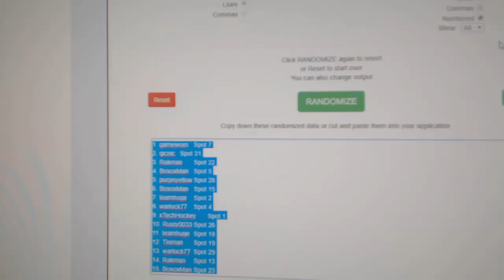Multi Randoms - C&C GB #10,676